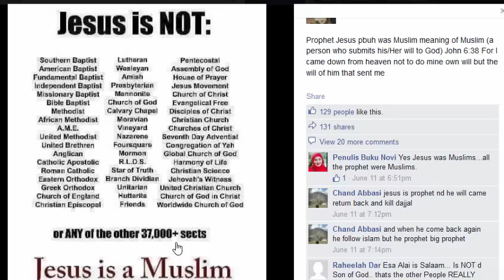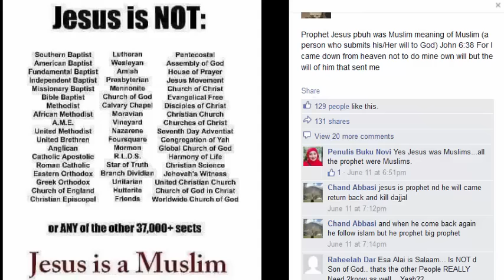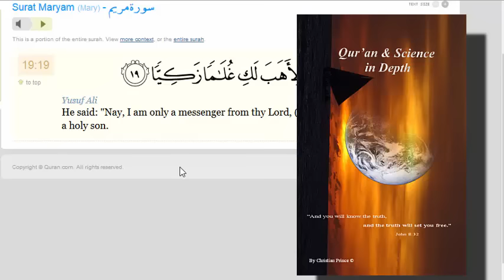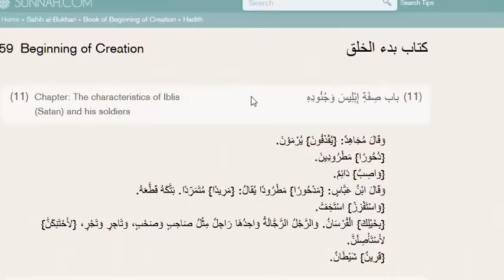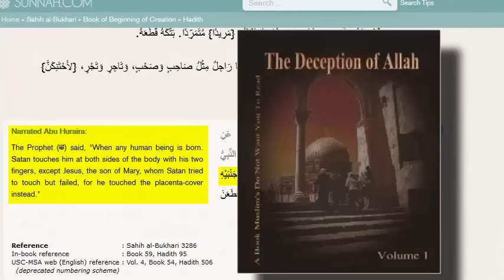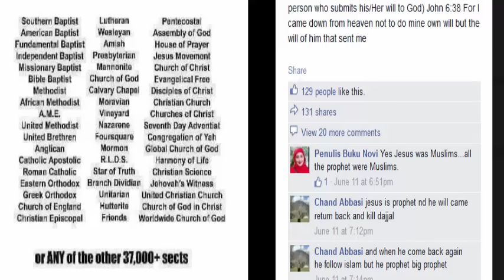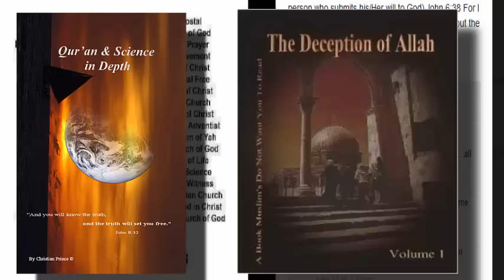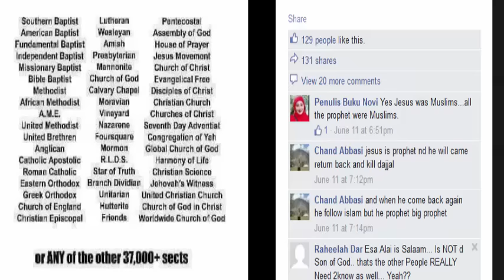Isa was A Muslim but not Jesus